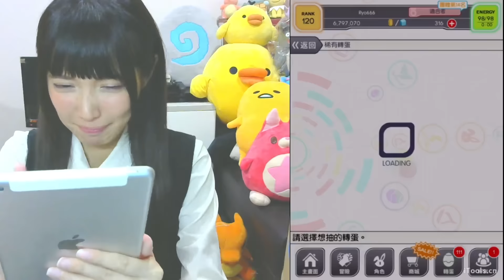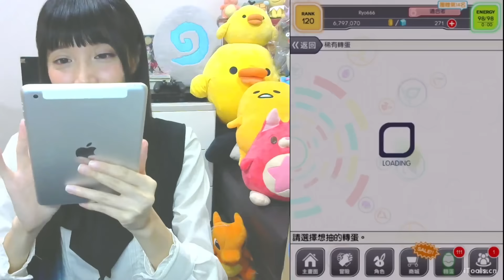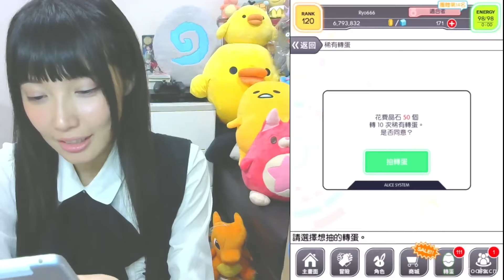【Ryo】Drrr合作轉蛋第二彈「曉」 平和島靜雄在哪裡【クラフィ】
抽到Step6之後
不小心又按到
接著乾脆把晶石抽完了
新年的財神怎麼辦呢 ｡ﾟ(ﾟ´ω`ﾟ)ﾟ｡